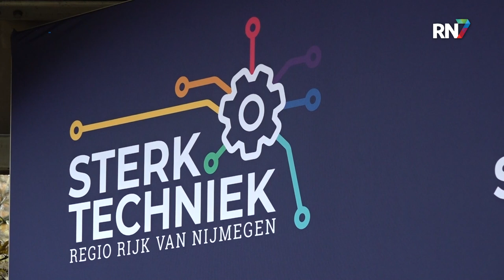Willen scholieren later in de techniek werken? || RN7 REGIONIEUWS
Sterk Techniek Onderwijs viert vandaag zijn 5-jarig jubileum. Sleutelen aan de motor van een vrachtwagen, een kart in elkaar zetten en de wereld door een VR-bril ontdekken – de komende dagen krijgen leerlingen in het Rijk van Nijmegen de kans om techniek op een unieke manier te ervaren tijdens de Extsositie in museumpark Orientalis.